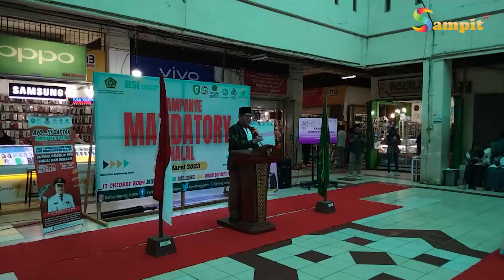PEMERINTAH KABUPATEN KOTAWARINGIN TIMUR MENDUKUNG KAMPANYE SERTIFIKASI HALAL